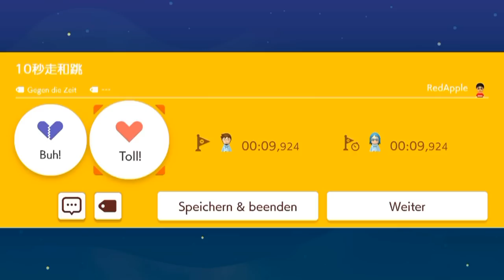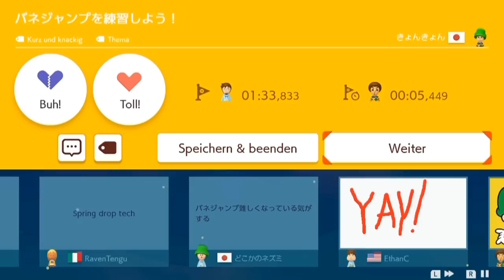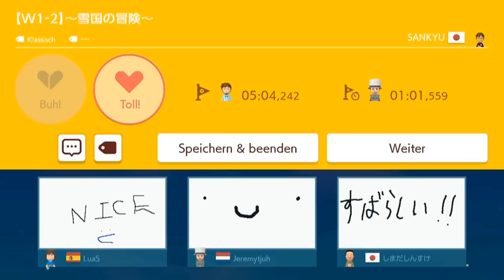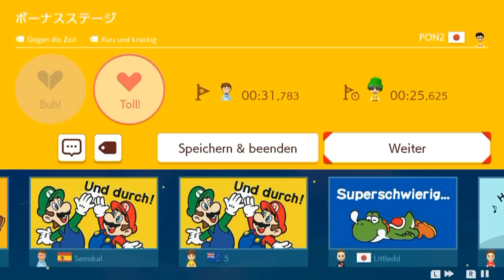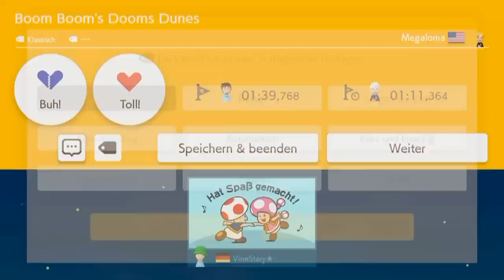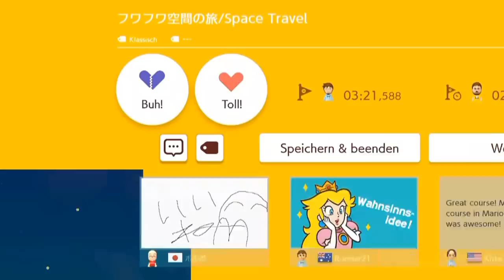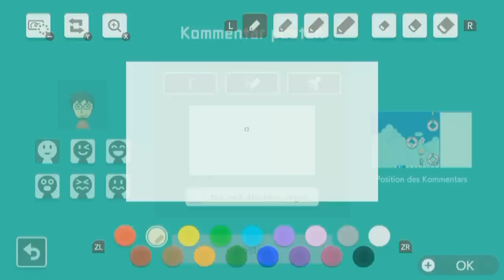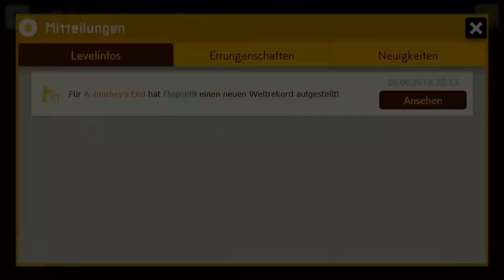[3] Geskippt wird net! || Super Mario Maker 2 (Blind) – Let’s Play